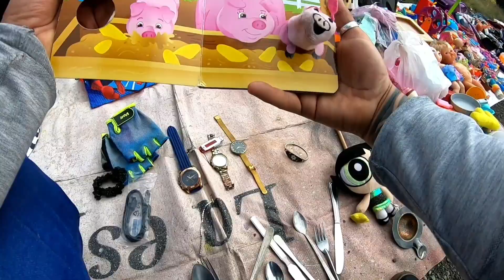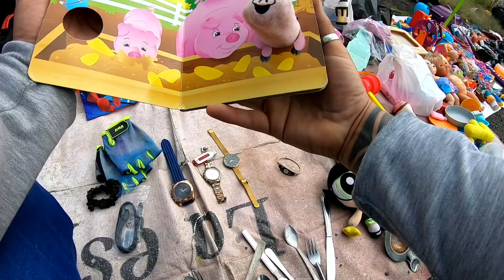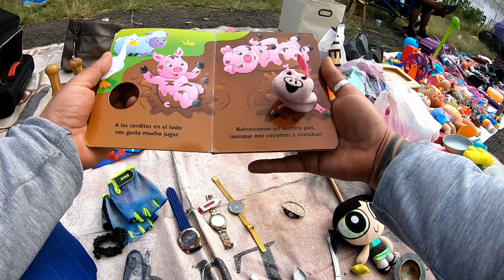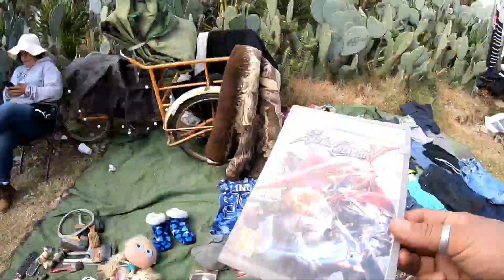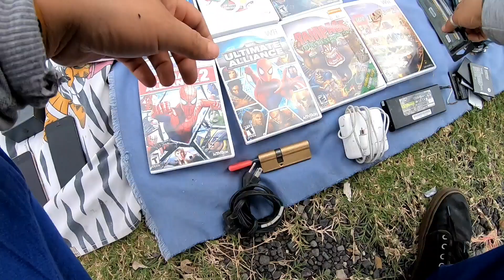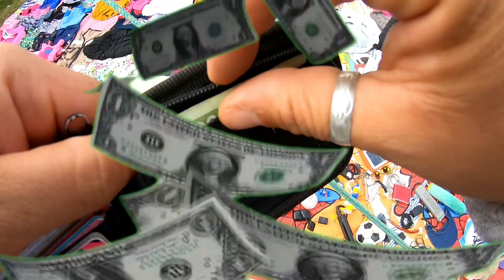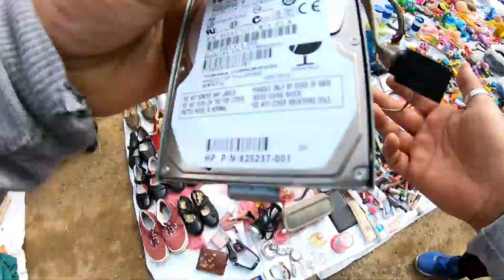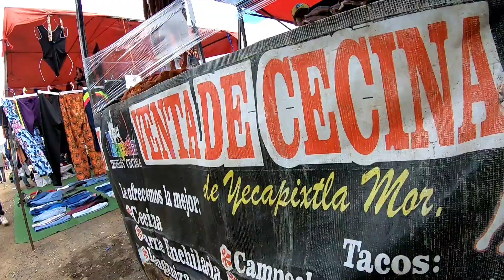varios LOTECITOS de VIDEOJUEGOS / CONSOLAS / en TIANGUIS PUENTE ROJO..!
esta canción nos fuimos al Estado de México al famosísimo y más reconocido como el tianguis de la pulga el tianguis de la cháchara el tianguis de Puente rojo que se encuentra y en iztapaluca en el Estado de México y nos encontramos diferentes lotes lotes hitos lotes o tres lotes grandes de videojuegosconsolas controles y un poquito de TIERRA...!!